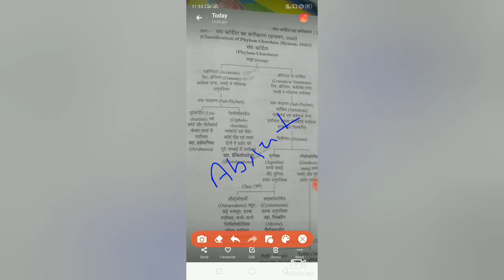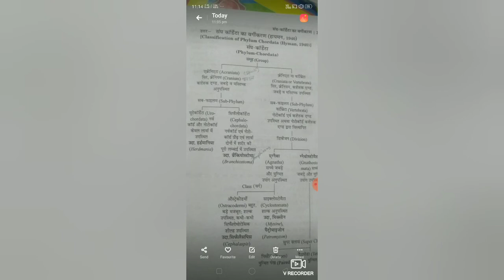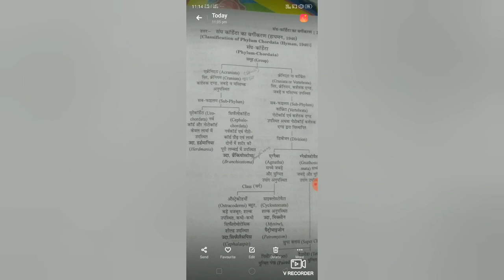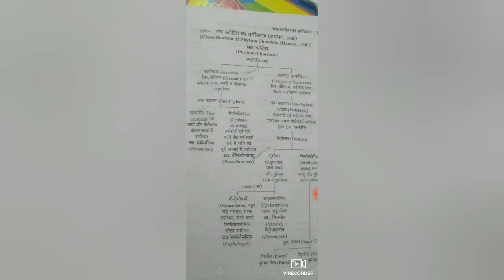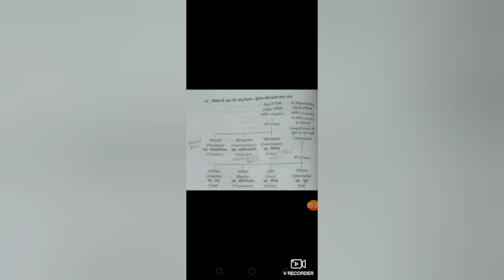Chordata classification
Based on B.sc.2nd year syllabus